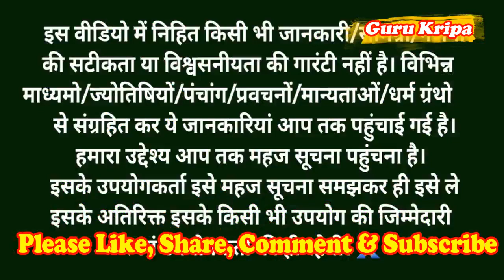कार्तिक कथा - Katrik Katha - कार्तिक मास कथा - Kartik Maas Ki Katha - kartik Mahatmya katha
कार्तिक मास कथा - Kartik Maas Ki Katha - kartik mahatmya adhyay 24  Kartik Maas Katha Adhyay 16 to 20

about video.

कार्तिक मास कथा - अध्याय 16 से 20 || Kartik Maas Ki Katha Day25 || kartik mahatmya adhyay 16 to 20 कार्तिक मास कथा

कार्तिक मास कथा - अध्याय 25 || Kartik Maas Ki Katha Day25|| kartik Maas ki katha कार्तिक मास आश्विन मास की पूर्णिमा से आरंभ हो जाता है। हिंदू कैलेंडर के अनुसार 12 महीनों में कार्तिक मास सबसे अधिक महत्वपूर्ण मास है। यह मास विष्णु भगवान को अत्यंत प्रिय है। इस मास में भगवान श्री हरि विष्णु जी की पूजा करने से विष्णु भगवान प्रसन्न हो जाते हैं। कार्तिक मास में पूजा के कुछ नियम हैं, यदि इनमें से एक भी नियम का पालन पूरी श्रद्धा से किया जाए, तो अनंत फलों की प्राप्ति होती है। आइए जानते हैं कार्तिक मास कार्तिक मास की कथा Kartik month begins on the full moon of Ashwin month. Kartik month is the most important month in 12 months according to Hindu calendar. This month is very dear to Lord Vishnu. In this month, Lord Vishnu is pleased by worshiping Lord Shri Hari Vishnu. There are some rules of worship in Kartik month, if any one of these rules are followed with full devotion, then eternal fruits are attained. Let's know the rules of Karthik month through this video Kartik Maas ke Niyam. This video also shows Kartik maas ki katha.
kartik maas katha,  kartik mahatmya, Kartik Maas adhyay 16to20,
कार्तिक मास कथा, Kartik Maas Ki Katha,  kartik mahatmya adhyay,  Kartik Maas Katha Adhyay 16 to 20,